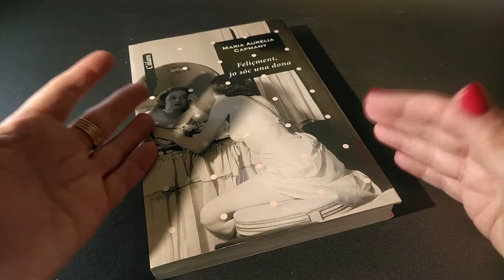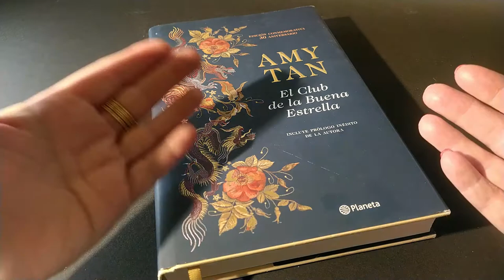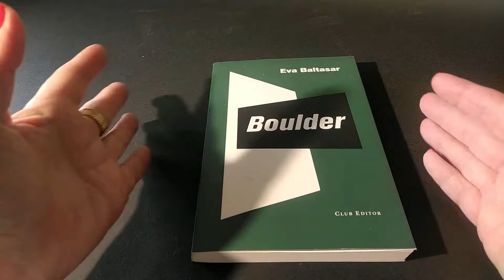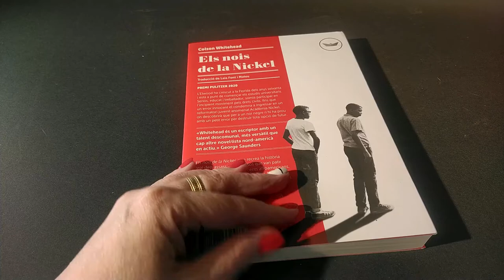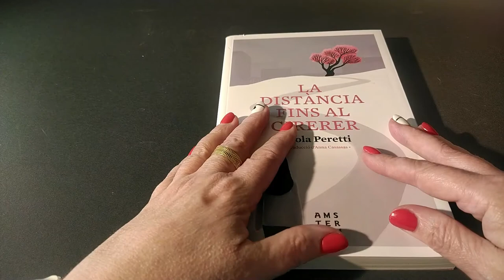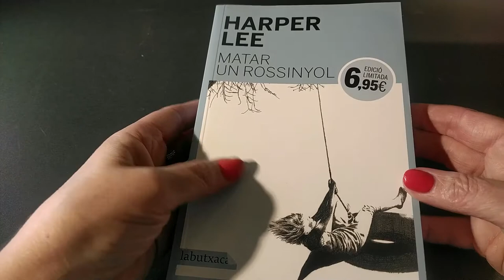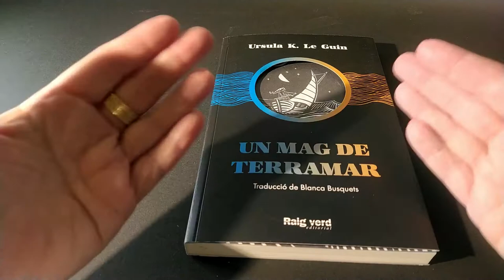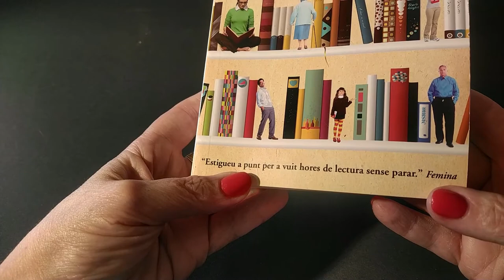🥣 Booktag de la Mafalda 🥣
Booktag que vaig veure a els canals de 'La pecera de Raquel' i 'El buho entre libros' els seus creadors.

🌎 Feliçment soc una dona. Maria Aurelia Capmany
🌎 El club de la buena estrella. Amy Tan
🌎 Boulder. Eva Baltasar
🌎 L'últim amor de la Baba Dunia. Alina Bronsky
🌎 Els nois de la Nickel. Colson Whitehead
🌎 La distancia fins el cirerer. Paola Peretti
🌎 Matar a un Rossinyol. Harper Lee
🌎 Tot el bé i tot el mal. Care Santos
🌎 Un mag de Terramar. Ursula K. Leguin
🌎 La llibreria dels finals feliços. Katarina Bivald